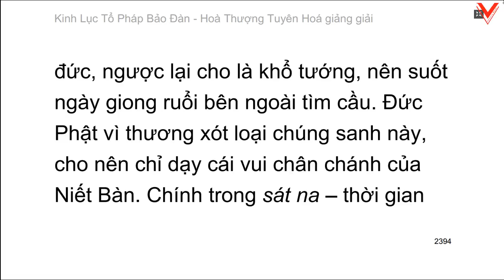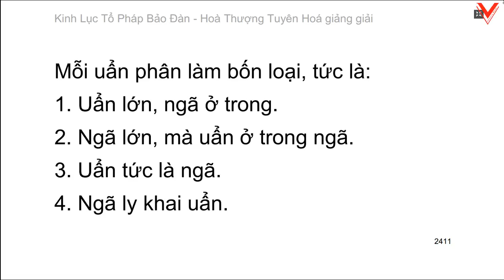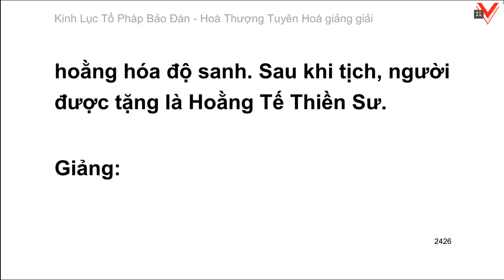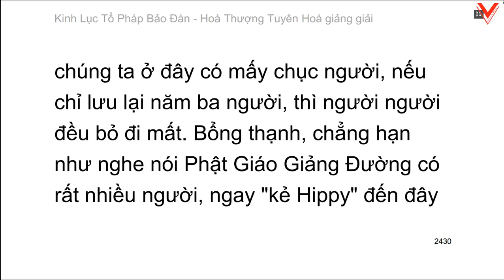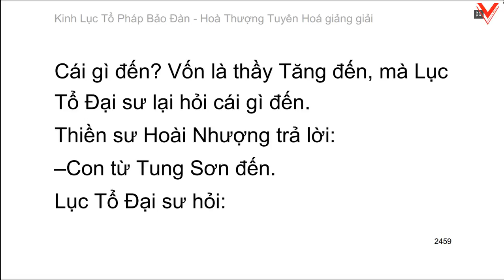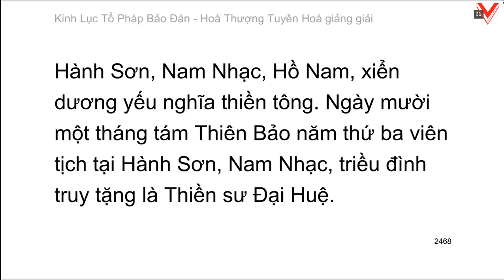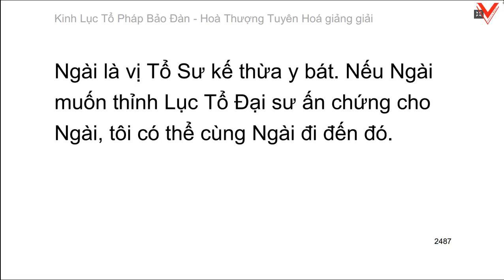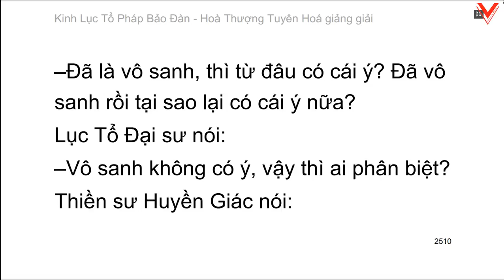Lục Tổ Pháp Bảo Đàn Kinh - 六祖法寶壇經 (tiếp theo) - HT. Tuyên Hoá giảng giải